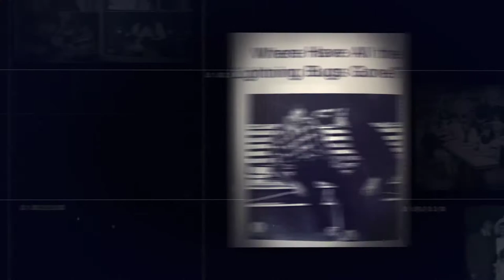Distinguished Alumni Linda Balgord Fenton 1080p 1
AStarIsBorn 2021 NLHS Distinguished Alumni Award

We have put together a little compilation of Linda Balgord Fenton's many successes and thought it would be fun to go down memory lane. From playing in high school musicals to the world's biggest stages, Linda has mastered the theatre with poise, brilliance, and a voice like no other. Congratulations, Linda!